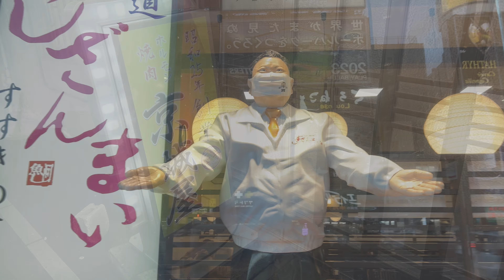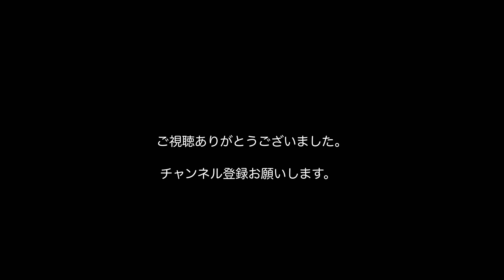【Vlog】すすきの2分間散歩ツアーと京城屋晩酌セット。【探偵はBARにいるロケ地等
2021年11月。すすきのを散歩して大泉洋・松田龍平主演の映画『探偵はBARにいる3』の
ロケ地にもなった昔ながらのホルモン店「京城屋」で晩酌セットを楽しんだ日を
ざっくり2分程度にまとめました。

撮影：iPhone13Pro,moment log　4K24P

【miniVlog】北海道札幌市豊平区・旧ディープスポット